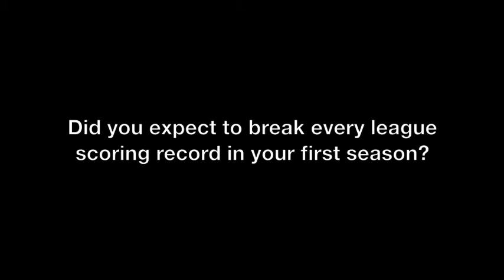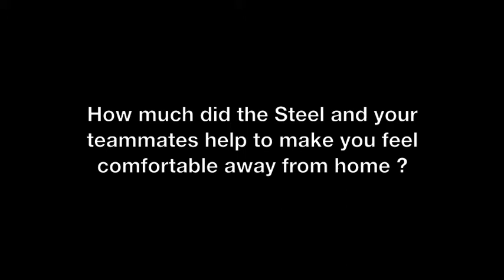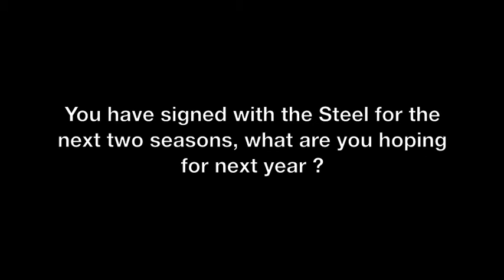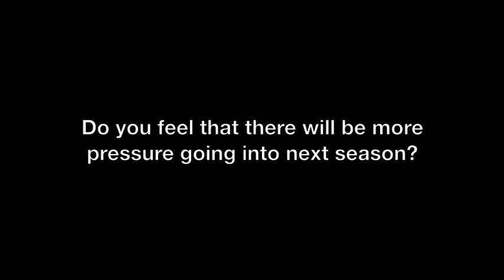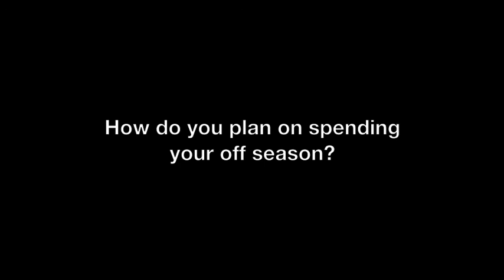Tall Tales with Jhaniele Fowler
Ascot Park Hotel Southern Steel shooter Jhaniele Fowler has scored an ANZ Championship trifecta this week, winning the Best New Talent, the GS bib in the Foxtel All Star team and the coveted overall MVP Award. Here she reflects on an incredible debut season.
Cameraman credit: Phoenix Karaka